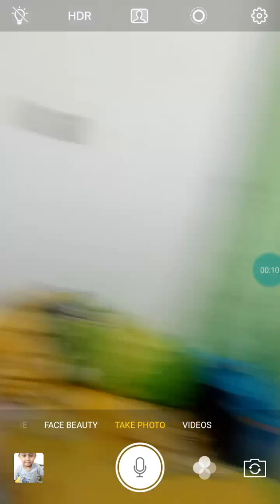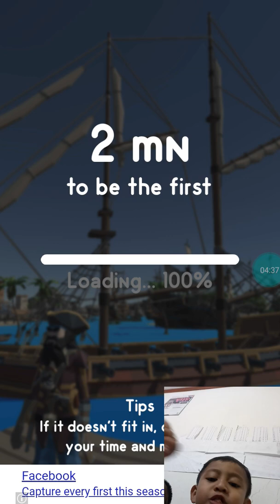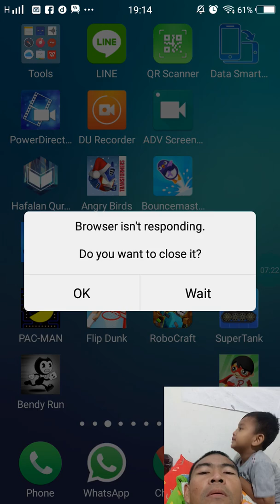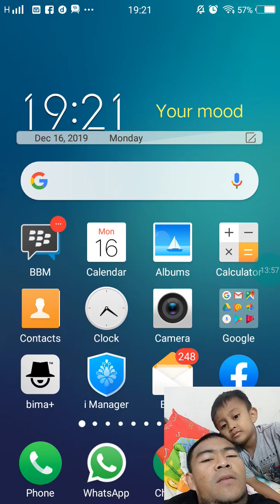Ozil Ngajak Main HOLE IO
Hari ini kita main Hole Io.